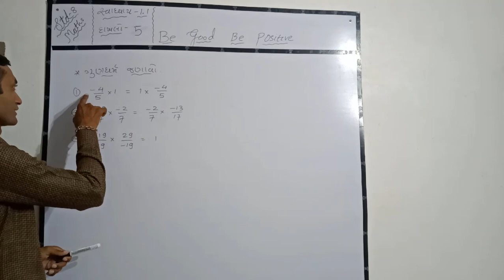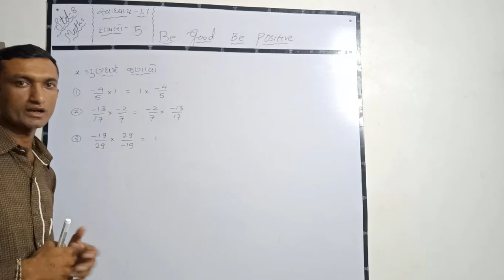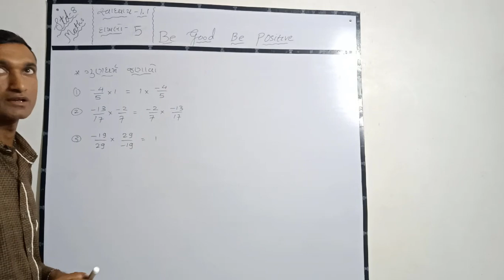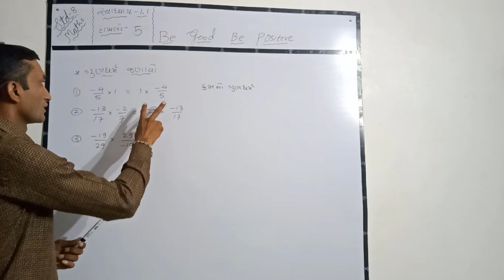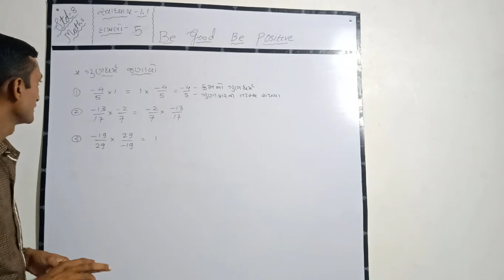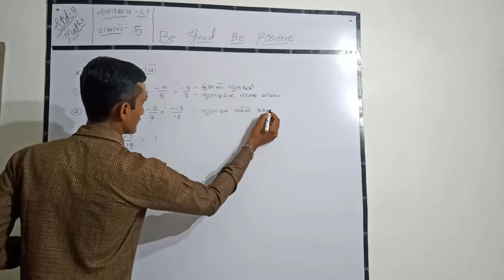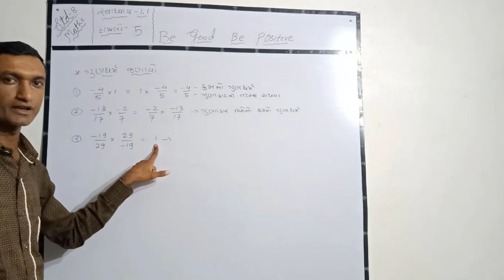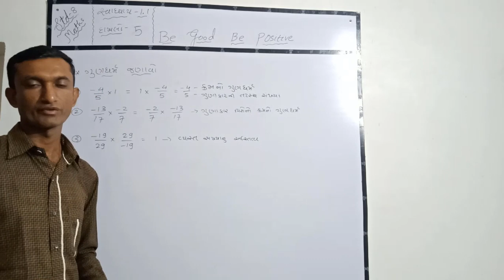std /8, maths sem 1 exercise 1.1 dakhalo 5/dhoran 8 math gujarati madhyam swadhyay 1.1 dahhlo 5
std /8, maths sem 1 exercise 1.1 dakhalo 5/dhoran 8 math gujarati madhyam  swadhyay 1.1 dahhlo 5 /ncert maths standard 8 swadhyaya 1.1 dakhalo 5